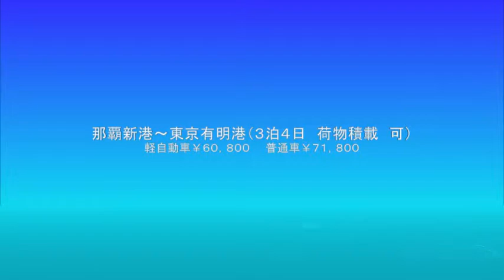沖縄（那覇）から群馬県みどり市まで陸送付きカーフェリー